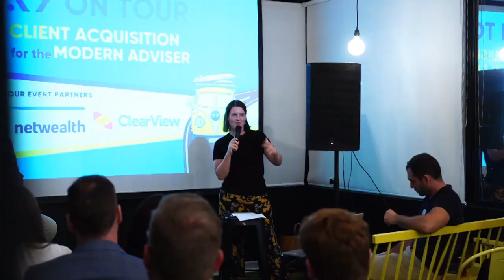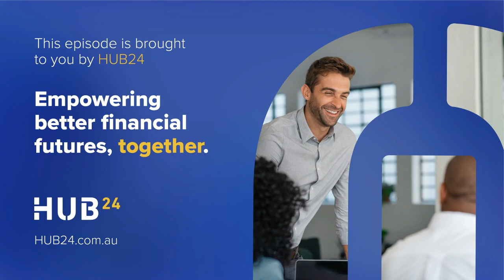Enhancing the Client Experience #5 - Greg Hansen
Greg is the Senior Business Strategy Manager at HUB24 Limited. He and Fraser deep dive into the technology side of the client experience, and how it will continue to shape advice in the future.